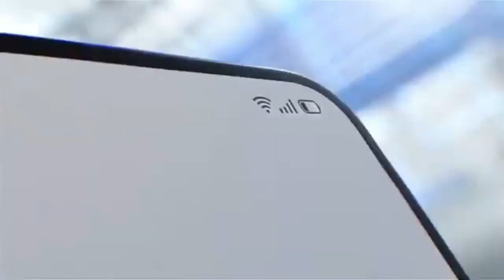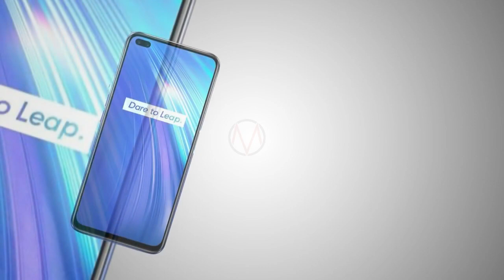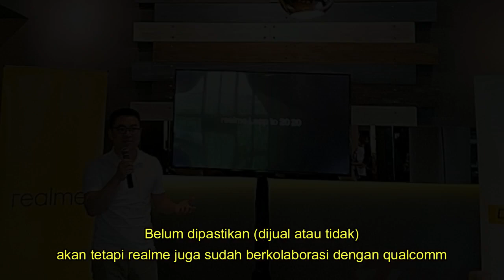REALME X50t 5G INDONESIA REVIEW SPESIFIKASI TERBARU 2020 PRICE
realme x50t 5g review indonesia spesifikasi terbaru 2020
-realme x50t spesifikasi
realme x50t dengan nomor model RMX2052 memiliki layar LCD 6,57 inci dan ditenagai oleh snapdragon 765G
-realme x50t kamera
kamera depan : 16MP+2MP
kamera belakang : 48MP+8MP+2MP+2MP
-realme x50t harga
-realme x50t launch date price release
india